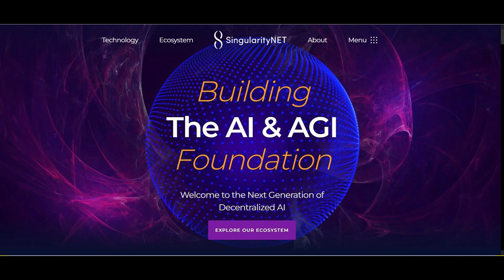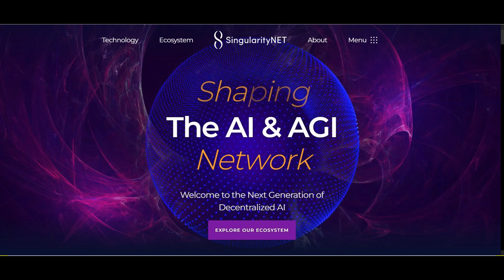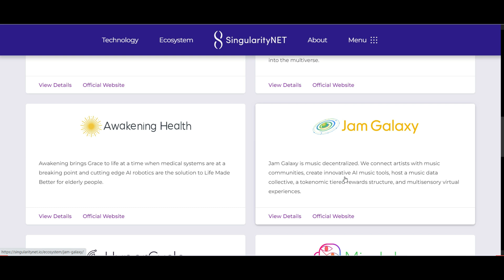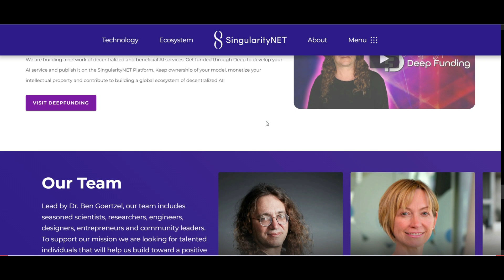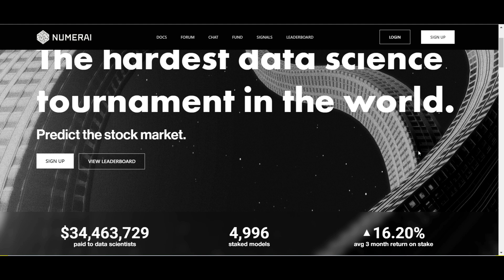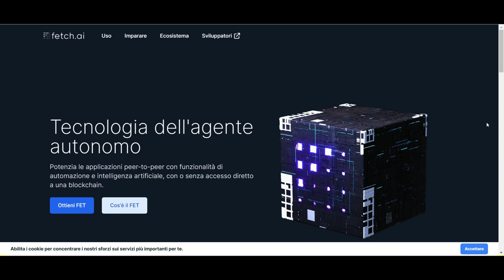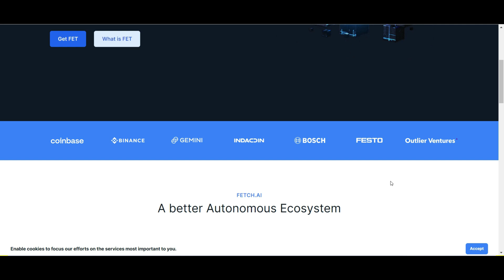Nuovo Trend? 3 progetti da conoscere - Intelligenza Artificiale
L'intelligenza artificiale (IA) è l'abilità di una macchina di mostrare capacità umane quali il ragionamento, l'apprendimento, la pianificazione e la creatività.
Di seguito 3 progetti da monitorare

Articolo 11 - Libertà di espressione e d'informazione
Ogni persona ha diritto alla libertà di espressione. Tale diritto include la libertà di opinione e la libertà di ricevere o di comunicare informazioni o idee senza che vi possa essere ingerenza da parte delle autorità pubbliche e senza limiti di frontiera.

Costituzione Italiana

Articolo 21
Tutti hanno diritto di manifestare liberamente il proprio pensiero con la parola, lo scritto e ogni altro mezzo di diffusione.
La stampa non può essere soggetta ad autorizzazioni o comunicare informazioni o idee senza che vi possa essere ingerenza da parte delle autorità pubbliche e senza limiti di frontiera.